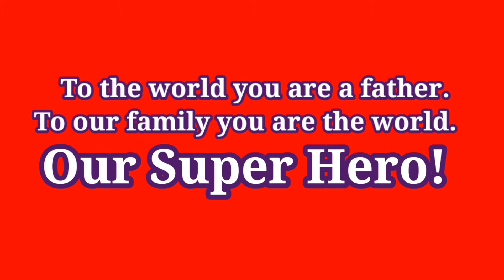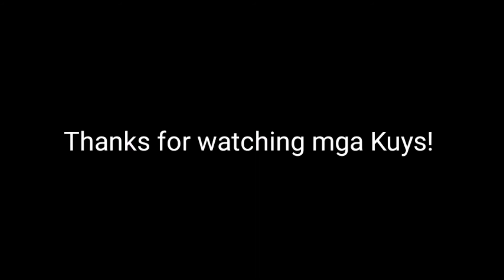To the world you are a father, to our family you are the world - our SUPER HERO!